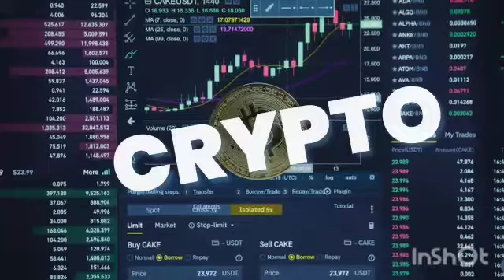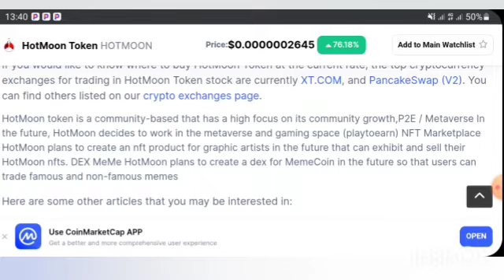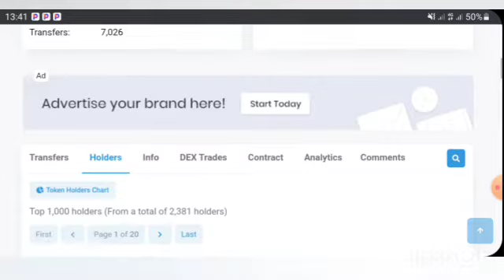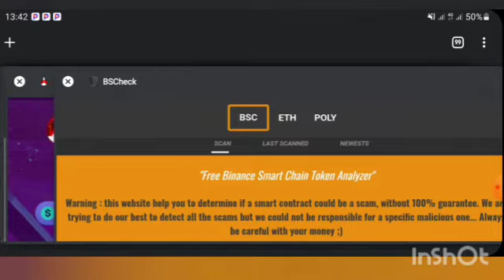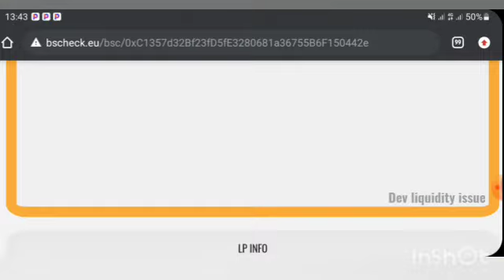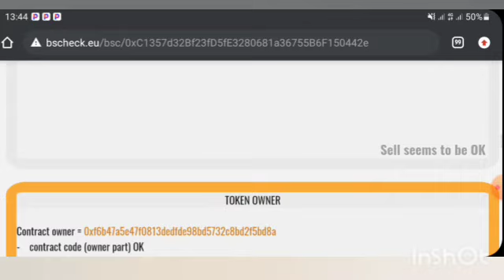HOTMOON TOKEN REVIEW | HOTMOON TOKEN LEGIT OR SCAM? | THERE IS AN ISSUE WITH THIS CONTRACT